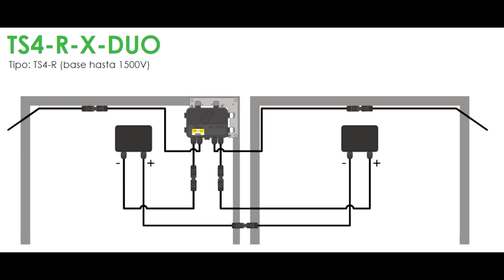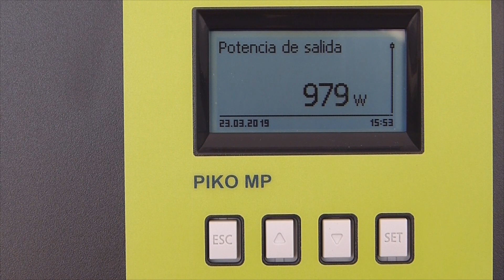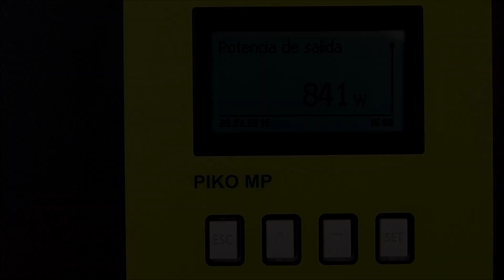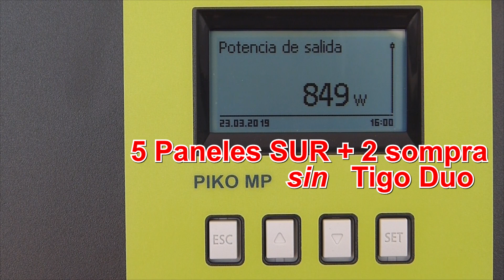Evaluación del Rendimiento del Optimizador para Sombras Tigo TS4-R-O-DUO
En esta prueba, he utilizado un inversor de red KOSTAL PIKO MP de 1.500 W, junto con un sistema de paneles compuesto por 5 paneles de 265 W (60 células) orientados al SUR y 2 paneles de 275 W (60 células) orientados al ESTE.
1.-Medición Inicial: Se registra la potencia total de la serie de 7 paneles con el optimizador Tigo instalado en los 2 paneles orientados al ESTE.
2.-Medición Posterior: A los 3 minutos, se mide la potencia de la serie de 5 paneles orientados al SUR.
3.-Medición Final: Tres minutos después, se mide la potencia de los 7 paneles en serie sin el optimizador Tigo para comparar los resultados.